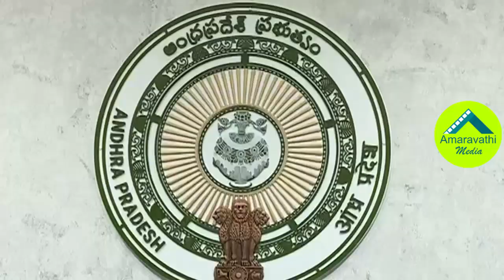పేదల ఇళ్ళకు టీడీపీ సర్కారు బకాయి 1,323 కోట్లు చెల్లింపు| CM YS Jagan Review Meeting on Housing Dept